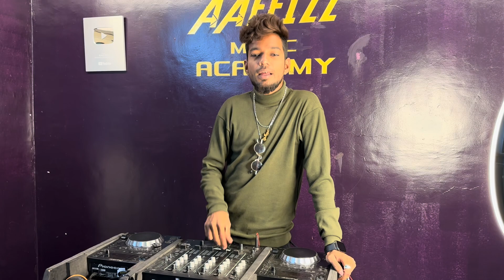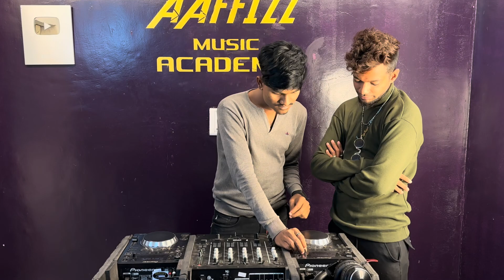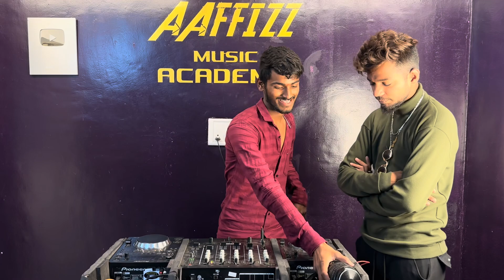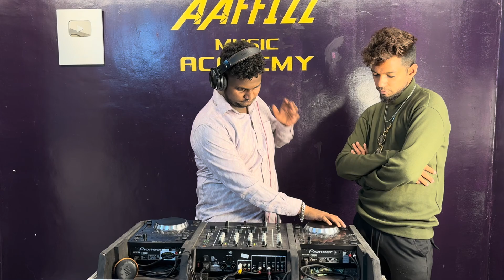Dj Aaffi Official | Aaffizz Music Academy Pune | Dj Opreting Class | Best Dj Training Vlog